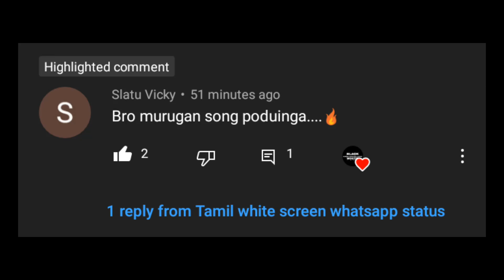Marudhamalai sathyama aru padai shanmuga black screen | Murugan song black screen